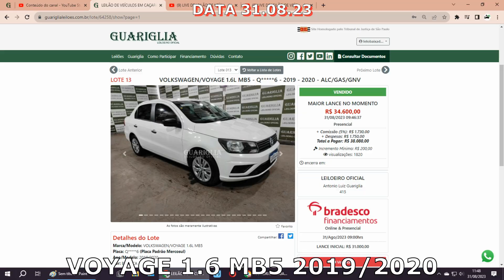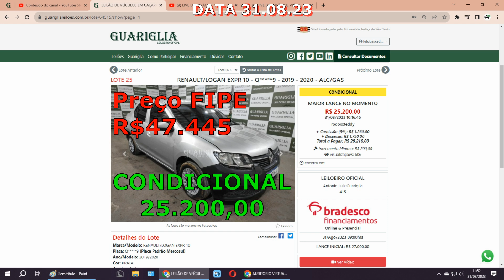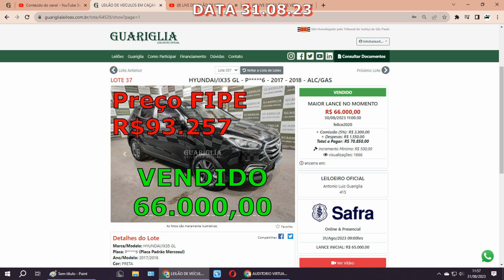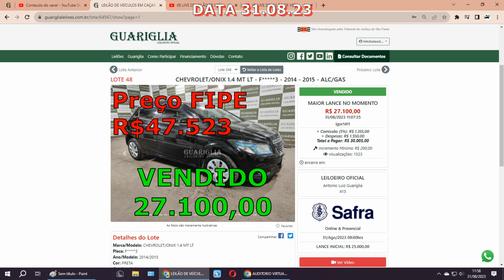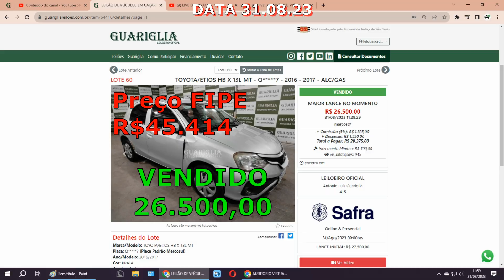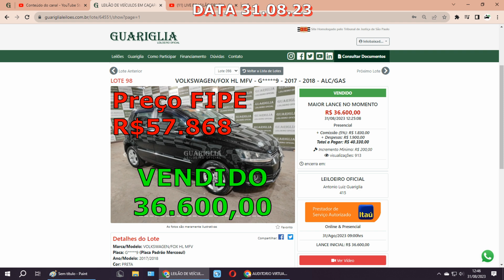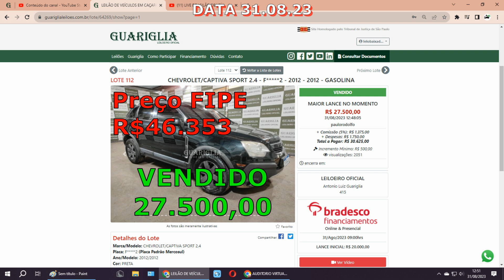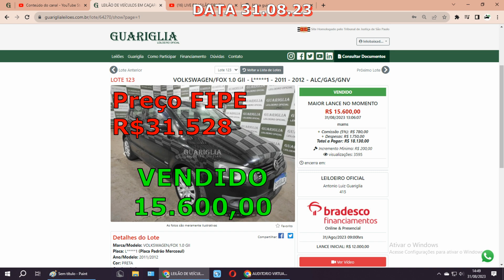LEILÃO COM CARROS BARATISIMOS VOYAGE,LOGAN,VOYAGE,IX35,ONIX,PRISMA,ETIOS,FOX,CAPTIVA,PUNTO, 31.08.23